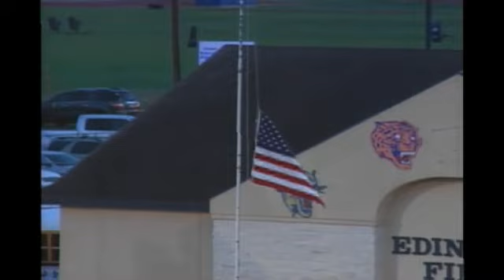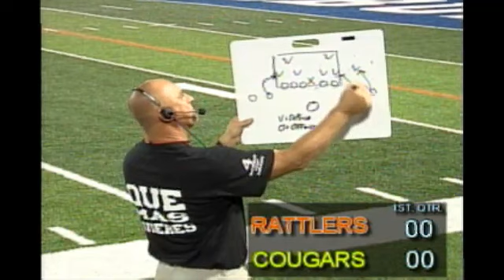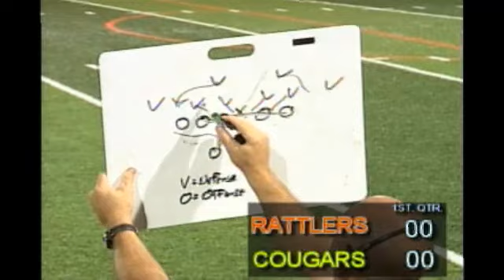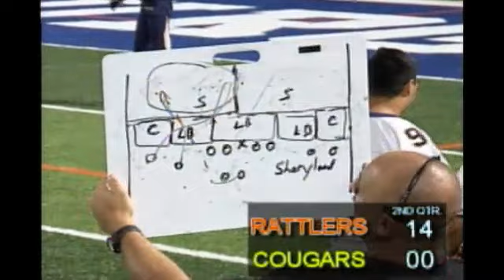Sharyland vs Edinburg Cougars (1st Half)